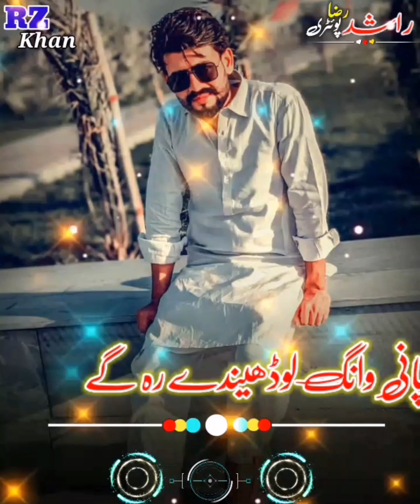Anya kashif New Video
Anya kashif New Video is out go and watch
anya kashif